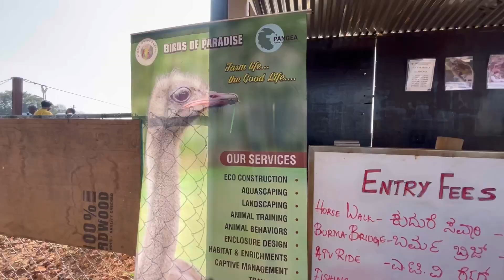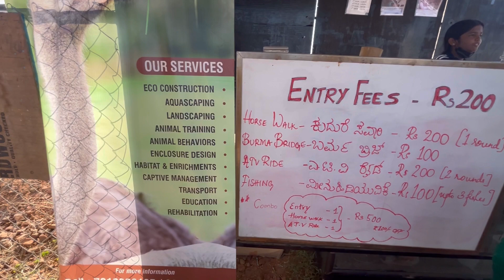onedayouting @Birds of Paradise… best place to visit with Children#dayoutwithkids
Hi All, wats app guys… This video is all about best one day outing plan for kids and family @Birds of Paradise.. please do watch.